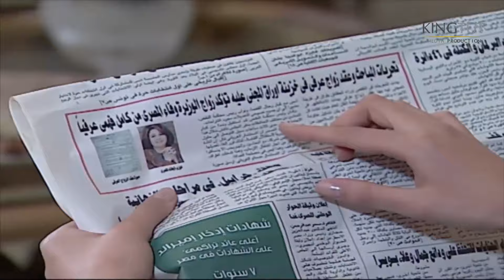الحقيقة المُرة لميس اكتشفت إن مامتها اتجوزت عرفي😨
تدور الأحداث في إطار سياسي واجتماعي، يتناول شخصية وزيرة من أسرة عريقة تواجه العديد من المشاكل بسبب وقوفها ضد الفساد.
إخراج : رباب حسين
قصة وسيناريو وحوار: محسن الجلاد
فريق العمل : إلهام شاهين - مصطفى فهمي - ندى بسيوني - زيزي البدراوي - نور الكاديكي - مفيد عاشور
لمشاهدة مسلسل قضية معالي الوزيرة كامل اضغط علي
لمشاهدة مسلسل فرح ليلي كامل اضغط علي
لمشاهدة مسلسل حرب الجواسيس كامل اضغط علي
لمشاهدة مسلسل حضرة المتهم أبي كامل اضغط علي
لمشاهدة مسلسل يتربي في عزو كامل اضغط علي
لمشاهدة مسلسل عماره يعقوبيان كامل اضغط علي